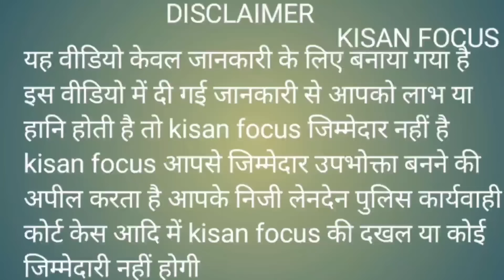नवलगढ़ - तोगडा कलां। -- डॉक्टर के सामने ग्रामीण हाथ जोड़ते नजर आए ।।